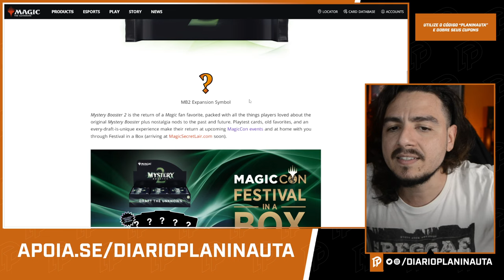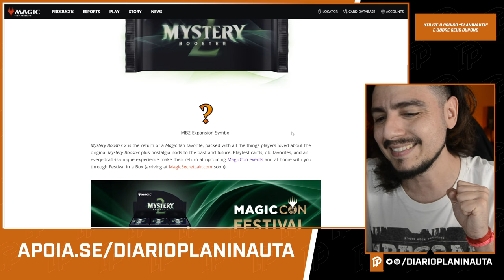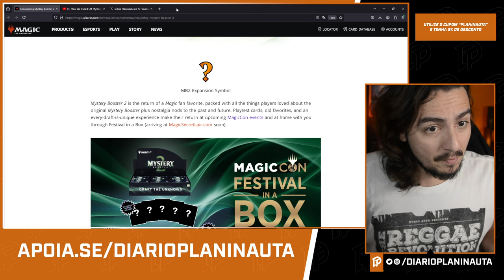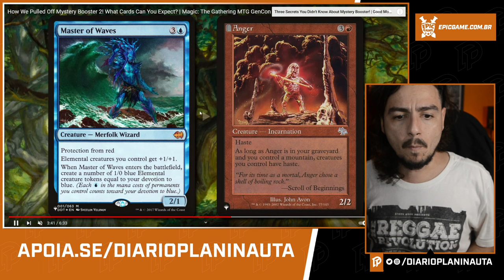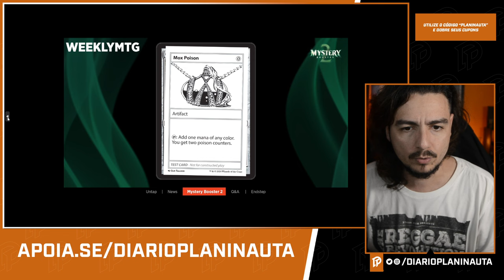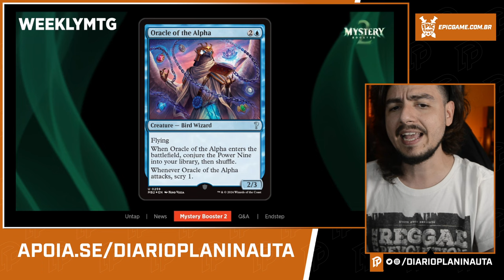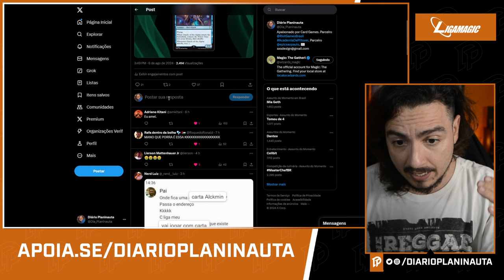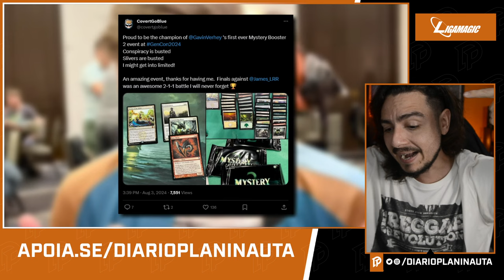TUDO SOBRE A COLEÇÃO MYSTERY BOOSTER 2